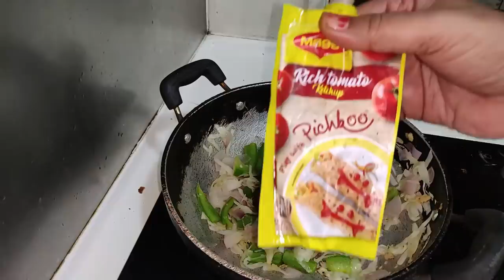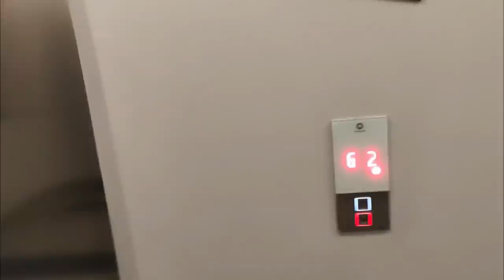ಕೊನೆಗೂ ನಮ್ಮ ಅಪ್ಪಾರ್ಟ್ಮೆಂಟಿಗೂ ಬಂತಾ ಮಹಾಮಾರಿ....! | ಚಪಾತಿ ನೂಡಲ್ಸ್| Kannada vlogs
Hi guys  in this vlog i am sharing my evening routine  and precautions took in my appartment and prepartion of night dinner chapathi noodles hope you guys enjoy this

My Evening To Night Routine